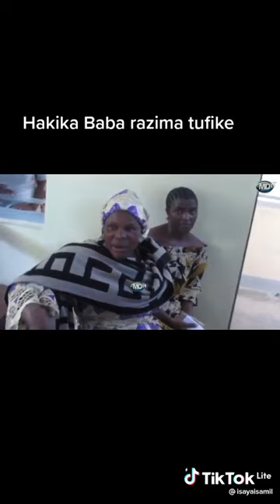Mfalme ZUMARIDI AJITAMBA mbele ya MAHAKAMA.